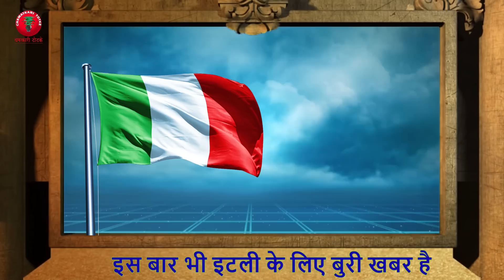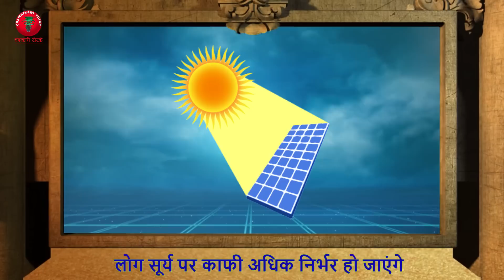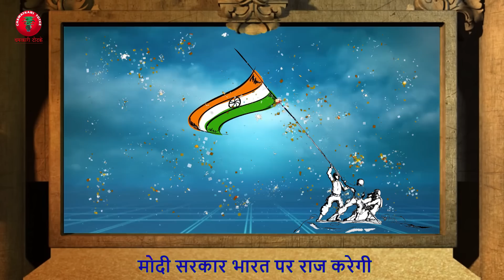नास्त्रेदमस की 2017 की भविष्यवाणी सुनकर चौंक जाएंगे आप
नास्त्रेदमस की 2017 की भविष्यवाणी सुनकर चौंक जाएंगे आप #  Nostradamus' prediction For 2017

नास्त्रेदमस पर शोध करने वाले शोधकर्ता उनकी सैंचुरी आदि पुस्तकों में से प्रत्येक वर्ष की भविष्यवाणियां निकालकर लोगों के सामने प्रस्तुत कर देते हैं। पिछले वर्ष भी हमने आपको 2016 की नास्त्रेदमस की...
भविष्यवाणियां प्रस्तुत की थीं। इस बार हम Chamatkari Totke Channel  के माध्यम से लाएं हैं नास्त्रेदमस की 2017 वर्ष की भविष्यवाणियां। इस भविष्यवाणी में हम बताएंगे कि नास्त्रेदमस ने भारत के लिए क्या कहा है
पहली भविष्यवाणी : नास्त्रेदमस के अनुसार वर्ष 2017 रूस के लिए काफी खास होने वाला है। इस साल में रूस एवं यूक्रेन एक विशेष समझौते की ओर बढ़ेंगे, दस्तावेजों के माध्यम से हाथ मिलाएंगे। दो देशों के इस फैसले को अमेरिका अस्वीकार करेगा, लेकिन अन्य यूरोपीय देशों का इसे समर्थन हासिल होगा।
दूसरी भविष्यवाणी : वर्ष 2016 चीन के लिए उतार-चढ़ाव वाला रहा, जहां भारत की ओर से उसे काफी निंदा हासिल हुई, वहीं अमेरिका ने भी कुछ खास सराहना नहीं दी। शायद इसी के चलते वर्ष 2017 में चीन अपने देश के हित..में एक बड़ी तस्वीर उजागर करेगा। विश्व प्रसिद्ध सम्मेलन ब्रिक्स में चीन का झंडा सबसे अधिक चमकेगा, ऐसी भविष्यवाणी भी की है नास्त्रेदमस ने। तो संभव है कि वर्ष 2017 चीन के लिए बेहद खास होने वाला है।
   तीसरी भविष्यवाणी : लातिन अमेरिका में क्या चल रहा है इससे सभी परिचित होंगे। अपने खुद के मसले ही सुलझाता यह भू-भाग वर्ष 2017 में कुछ विशेष कदम उठाने वाला है लेकिन इसका लाभ केवल और केवल लातिन अमेरिका के... हित में ही होगा।
चौथी भविष्यवाणी : नास्त्रेदमस ने इटली के बारे में अपनी भविष्यवाणियों की किताब में कई खौफनाक भविष्यवाणियां की है उनमें से अधिकतर तो सच हो गई है। इस बार भी इटली के लिए बुरी खबर है। इटली को भारी आर्थिक...का सामना होगा, जिससे उभरने में उसे सालों लग जाएंगे। बीते 2 सालों से वैसे भी इटली 'ऋण' संबंधी परेशानियों से जूझ ही रहा है और समस्याएं जस की तस बनी हुई है।
पांचवीं भविष्यवाणी : जो लोग डिजिटल दुनिया की थोड़ी भी जानकारी रखते हैं, वे क्लाउड कम्प्यूटिंग के बारे में जानते हैं। यह कम्प्यूटर की दुनिया की देन कही जा सकती है, लेकिन नास्त्रेदमस की एक भविष्यवाणी के. अनुसार क्लाउड कम्प्यूटिंग जैसी चीज को वर्ष 2017 में खतरा है
छठी भविष्यवाणी : नास्त्रेदमस की विभिन्न भविष्यवाणियों में युद्ध और अकाल का जिक्र सामान्य पाया गया है, जिनमें से एक वर्ष 2017 से भी जुड़ी है। लेकिन यह युद्ध अन्य लड़ाइयों से कुछ अलग होगा। यह युद्ध... यह युद्ध ग्लोबल वार्मिंग से जुड़ा होगा। लेकिन युद्ध किसके बीच में होगा, इस पर शोधकर्ता फिलहाल गहराई से शोध कर रहे हैं।
सातवीं भविष्यवाणी : सूर्य की किरणों से ऊर्जा पाने का तरीका है 'सोलर पावर।' नास्त्रेदमस की एक भविष्यवाणी के अनुसार वर्ष 2017 में लोग सूर्य पर काफी अधिक निर्भर हो जाएंगे और शोधकर्ताओं के अनुसार इस... वर्ष 2017 में लोग सूर्य पर काफी अधिक निर्भर हो जाएंगे और शोधकर्ताओं के अनुसार इस भविष्यवाणी का इशारा सोलर पावर की ओर ही है।
आठवीं भविष्यवाणी : अब हम उस भविष्यवाणी का जिक्र करने जा रहे जो भारत के संबंध में है। भारत के संदर्भ में कहा गया है कि जो कभी सपने में भी संभव नहीं हो सका, वो शायद अब वर्ष 2017 में हो जाए। नास्त्रेदमस... की वर्ष 2017 से जुड़ी भविष्यवाणी कहती है कि भारत 2017 का यह वर्ष सालों-साल याद रखेगा। इस वर्ष कुछ ऐसा खास होगा, जो भारतीयों को दुनिया के सामने बड़े स्तर पर ले आएगा।   इसके बाद नास्त्रेदमस ने जो कहा, उसे जान आपके होश उड़ जाएंगे। यह तो सभी जानते हैं कि नास्त्रेदमस ने अपनी भविष्यवाणियों में भारतीय सत्ता की बात कही, जिसके अनुसार नरेन्द्र मोदी एक बेहतरीन सत्ताधारी साबित...लेकिन एक अगली भविष्यवाणी के अनुसार नरेन्द्र मोदी भारतीय सत्ता संभालने के बाद अगले 12 सालों तक देश के हित में कार्य करेंगे। जी हां... वर्ष 2026 तक मोदी सरकार भारत पर राज करेगी। यानी कि मोदी जी का. प्रधानमंत्री काल काफी लंबा होने वाला है।